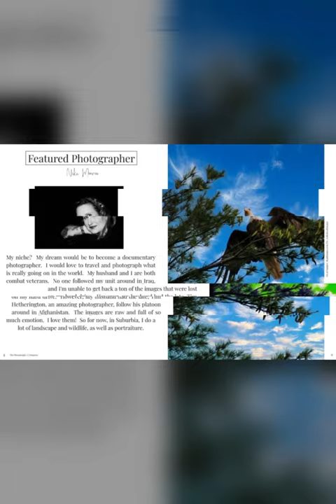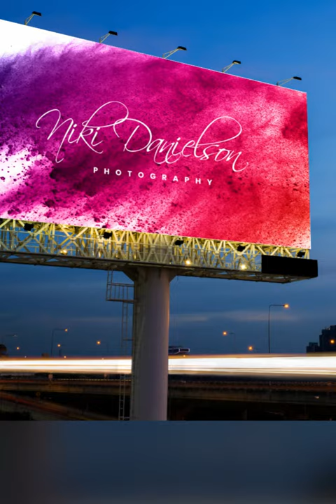Niki Danielson Photography Published Photography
I do not hold copyright to any music